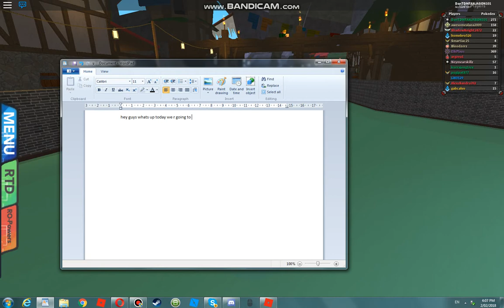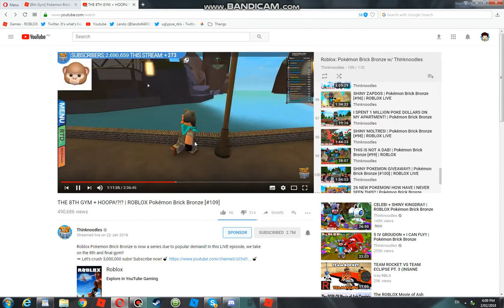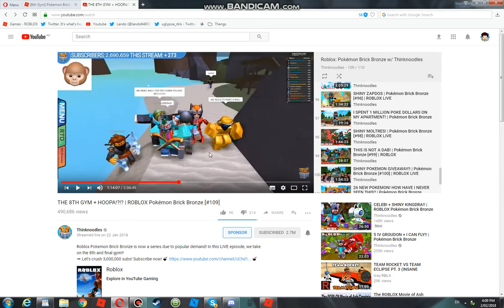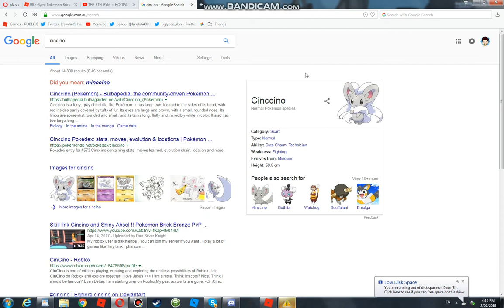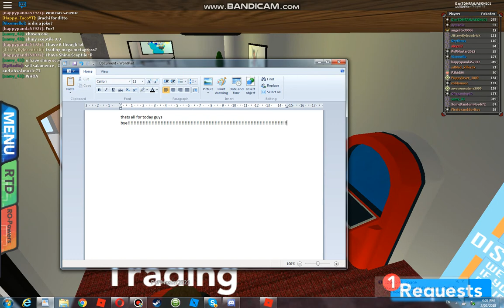pbb trying 2 get 2 the 8th gym part 2